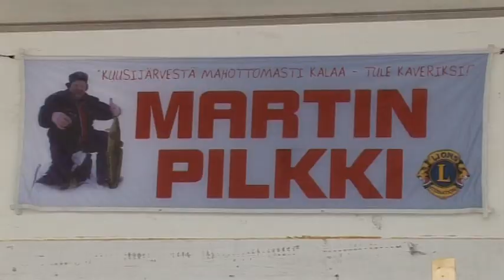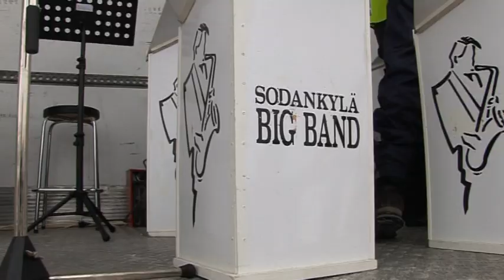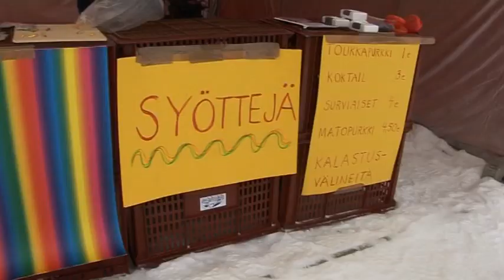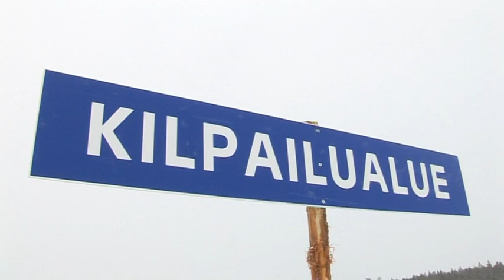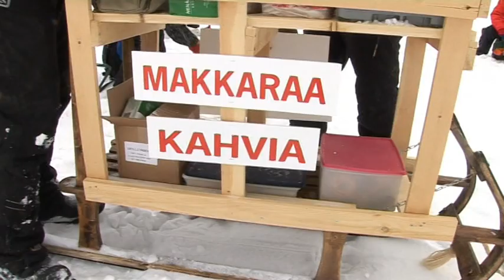Martinpilkki 2008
Martinpilkki 2008, Mediapajan tuottama filmi Lions Club Sodankylän pilkkitapahtumasta.